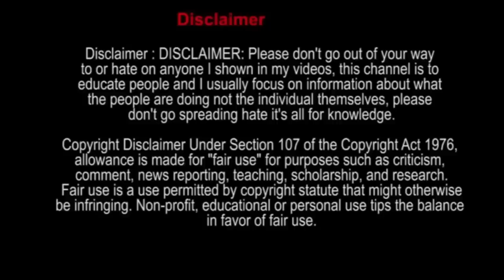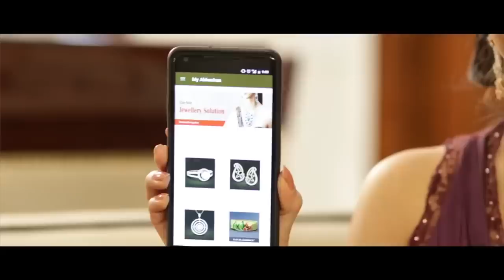सावधान ! क्या आप Businees का गलत प्लान बना रहे है | How to Grow Your Business | Dr. Amit Maheshwari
In This Video Dr. Amit Maheshwari is Describing about your Business . How to Create a good business plan .and how to utilize the time so that you will get the best result in your Business.

How to make plan for proper business growth and to grow sale. Dr. Amit Maheshwari is a business trainer in India to train you to make a plan.

Fail to plan / Plan to fail
There is no shortcut to success. You have to work hard and smarter to achieve success.